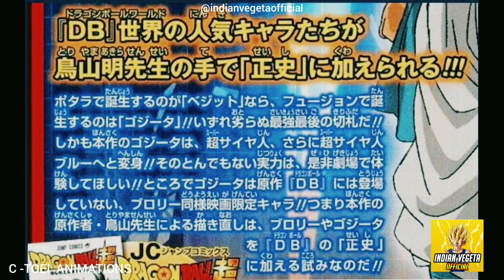Kya Gogeta aur Vegito equal hai ? (हिन्दी)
Dosto iss video mai aapko idea aajayega ki kaise gogeta aur vegito equal hai
I hope aapko video pasand aaye
Video ka maza le
Credits
Editor - ADITYA